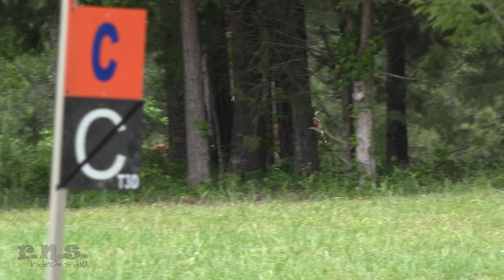Cindi Moravec & Holloway HOTC Novice 3 Day 5/5/18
Cindi Moravec & Holloway Novice 3 Day XC & Stadium